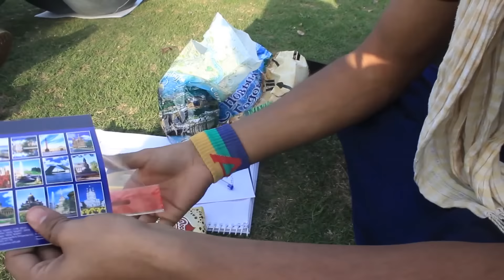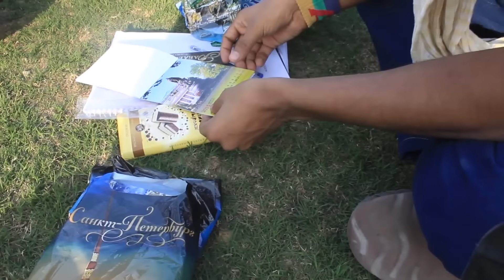Russian Girls SPEAKING Mind blowing Hindi & EATING Russian Chocolates : INDO-RUSSIAN-NEPALI MEETING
Russian Students speaking fluent Hindi. Indians Eating Russian chocolates first time & INDO-RUSSIAN get-together. This is video was shot from a meeting with some of my Russian friends in New Delhi, India. They are students of Saint Petersburg University, Russia. They used to watch my videos before, and we met luckily in Delhi. We are gathered here in Hauz Khas Village, Deer Park, Delhi, India.
In this video, I am showing you Russians students speaking very fluent Hindi and doing Hindi conversation with me, which was very surprising for me and then we are opening the gift sent to me from St. Petersburg by a Hindi student. And we eating some Russian brand dark and soft chocolates, which was really good. It was a nice meeting. We shared many things between Russia & India from language to culture to food.
♥♥PRIVATE ONLINE HINDI TUTORING ♥ EMAIL ME ♥♥ - I also do private 1 to 1 as well as group online tutoring over SKYPE/GOOGLE HANG OUT , if you want to learn privately hindi with me, you can contact me here